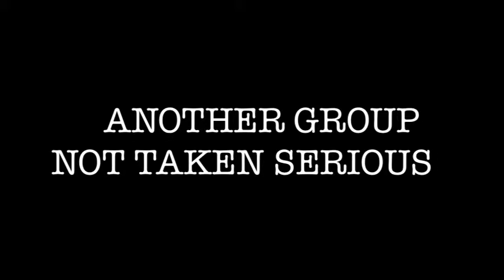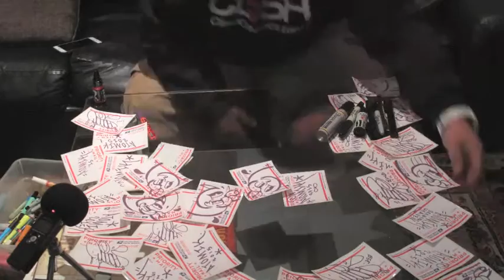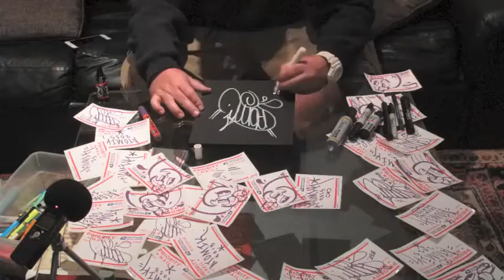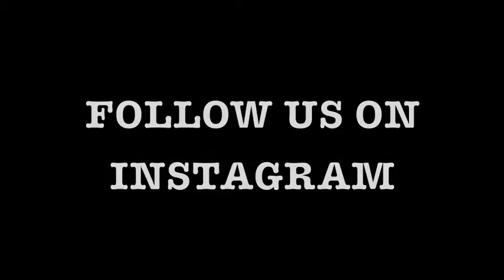ATOMIK'S Mural At AGNTS Clothing Headquarters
Find out more about the man behind the can as this month’s blog installment brings you Miami’s own, Atomik, who’s infamous orange character is only the beginning of what this graffiti artist brings to the table. Follow along as we learn more about growing up in Miami, worldwide chase stories and good times, all with Atomik and only with AGNTS Clothing.
And dropping March 21st, our next installment to our Digital Blackbook Series, where, along with the musical talents of DJ One Man Jazz, we watch the studio and the Orange take on a whole new look.
After reading the interview and watching the video, check back at the end of the month when we will be releasing audio clips from the live interview with Atomik. March 28th, and only with AGNTS Clothing.